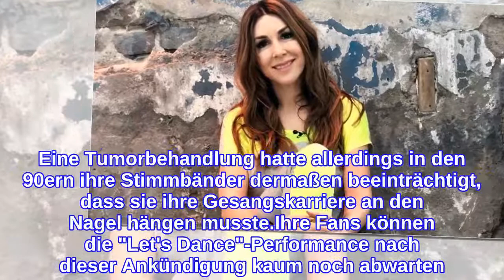Emotional: Heutige "Let's Dance"-Show bedeutet Judith alles!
Judith Williams (45) tanzt sich in der heutigen Let's Dance-Show den Schmerz von der Seele! Die neunte Ausgabe der beliebten RTL-Sendung steht unter dem Motto "Magic Moments". In atemberaubenden Freestyles werden sich die sechs verbliebenen Tanzpaare beweisen. Für Die Höhle der Löwen-Star Judith bedeutet das alles, wie sie auf ihrem Social-Media-Kanal verriet: Die TV-Schönheit verarbeitet in ihrer Performance einen ganz persönlichen Schicksalsschlag!Auf Instagram kündigte Judith bereits an, warum ihr die kommende Episode so wichtig ist: "Heute Abend tanze ich in meinem Magic Moment den Verlust meiner Stimme und damit den Verlust meiner damaligen Existenz. Es geht darum, wieder aufzustehen und dein Bestes zu geben, egal wie klein du wieder von ganz vorne und bei null anfangen musst. Mein ganzes Herz lege ich in diese Botschaft und in diesen Tanz", hieß es in ihrem Statement. Bevor der TV-Star als Unternehmerin durchstartete, hatte sie als erfolgreiche Opernsängerin gearbeitet. Eine Tumorbehandlung hatte allerdings in den 90ern ihre Stimmbänder dermaßen beeinträchtigt, dass sie ihre Gesangskarriere an den Nagel hängen musste.Ihre Fans können die "Let's Dance"-Performance nach dieser Ankündigung kaum noch abwarten. "Lass einfach alle Gefühle raus, liebe Judith! Der Tanz wird bestimmt wunderschön", kommentierte eine Userin gespannt. Eines ist zumindest jetzt schon sicher: Mit dieser ergreifenden Hintergrundgeschichte kann Judiths Darbietung ja nur emotional werden!Alle Infos zu "Let's Dance" im Special bei RTL.de.Tipps für Promiflash?